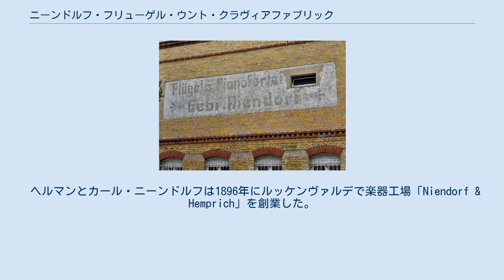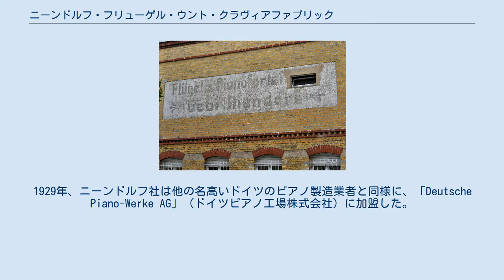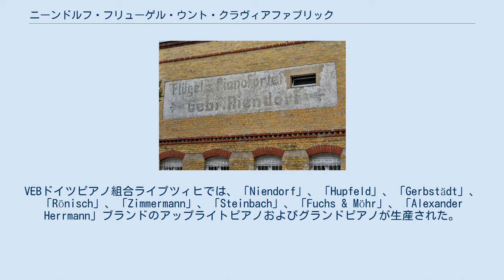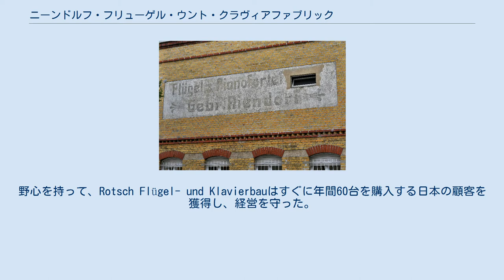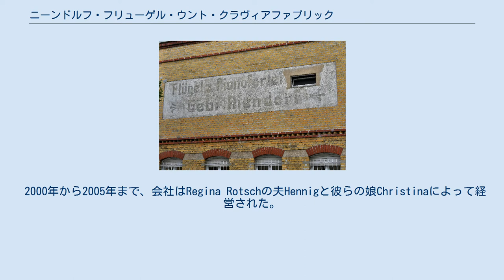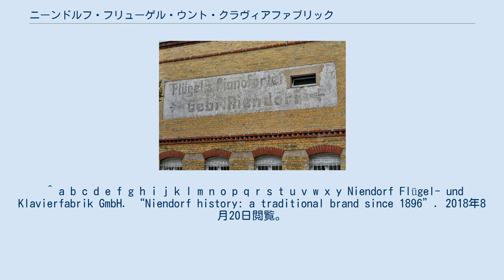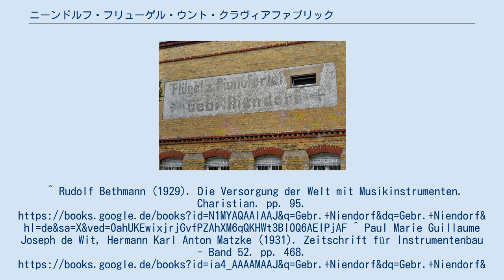ニーンドルフ・フリューゲル・ウント・クラヴィアファブリック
ニーンドルフ・フリューゲル・ウント・クラヴィアファブリック（Niendorf Flügel- und Klavierfabrik、ニーンドルフ・グランドピアノ・アップライトピアノ工場）GmbHは、ドイツ、ブランデンブルク州ルッケンヴァルデに所在するピアノ製造会社である。
 ルッケンヴァルデにある元「Flügel- und Pianofortefabrik Gebr. Niendorf」（ニーンドルフ兄弟グランドピアノおよびピアノ工場）。
 ヘルマンとカール・ニーンドルフは1896年にルッケンヴァルデで楽器工場「Niendorf & Hemprich」を創業した。
彼らの工場はベビーグランドピアノとサロングランドピアノ、アップライトピアノを専門にした。
製品は3割はドイツで、残り7割は世界中（主に南米）で販売された。
1900年にブランド名「Gebr. Niendorf（ニーンドルフ兄弟）」が使用されるようになった。
 1921年に初代の工場がほぼ完全に焼失したため、会社は1922年に新たに作られたルッケンヴァルデ工業団地に約4万5千平方メートルで新たに営業を始めた。
この時に、「Gebr. Niendorf Pianofortefabrik AG 」（ニーンドルフ兄弟ピアノ工場株式会社）が設立された。
1929年、ニーンドルフ社は他の名高いドイツのピアノ製造業者と同様に、「Deutsche Piano-Werke AG」（ドイツピアノ工場株式会社）に加盟した。
この統合の目的は世界恐慌によってもたらされた困難な経済状況を生き抜くためにいくつかの作業工程を標準化することにあった。
Piano-Werke AGの生産拠点はルッケンヴァルデにあり、後にはブラウンシュヴァイクに移った。
2年後、ヘルマン・ニーンドルフとマックス・ニーンドルフは協同組合から脱退し、再び「Gebr. Niendorf」を商業登記した。
 ナチス時代、ニーンドルフ社は破産を申し立てざるを得なくなった。
会社はFa. Riese, Hallmann & Co. に引き受けられ、既によく知られていたGebrüder Niendorfのブランド名は守られた。
 東ドイツの人民公社（VEB）ドイツピアノ組合ライプツィヒの指導の下、Gebr. ニーンドルフは1974年に強制的に国有化された。
高品質楽器の生産は続けられ、アメリカ合衆国、アジア、西欧、ソ連へ輸出された。
VEBドイツピアノ組合ライプツィヒでは、「Niendorf」、「Hupfeld」、「Gerbstädt」、「Rönisch」、「Zimmermann」、「Steinbach」、「Fuchs & Möhr」、「Alexander Herrmann」ブランドのアップライトピアノおよびグランドピアノが生産された。
これらのより小規模の工場は数年のうちに合併された。
年間生産数は約3千台にまで増加した。
 フォークトラント音楽祭1985の中で、楽器産業の称賛に値する労働者らがドイツ民主共和国（東ドイツ）の楽器製造における優れた業績により名誉表彰を受けた。
第2位の賞はVEBドイツピアノ組合ライプツィヒのルッケンヴァルデ支部のピアノ職人、技術者、設計者に共同で授与された。
この賞は高品質のZimmermannグランドピアノ・モデル145を開発した功績を表彰したものであった。
このグランドピアノはライプツィヒ・メッセでも金メダルを受賞した。
 ドイツ再統一後、1990年代にMärkische Pianofabrikが信託公社として営業を開始し、ニーンドルフブランドの製品を販売した。
この会社はすぐにLeipziger Pianofortefabrikによって買収され、それ以降はMärkisches Werk Luckenwaldeという名称で営業した。
この時期、50名の労働者がレーニッシュおよびフップフェルトブランドのベビーグランドおよびパーラーグランドピアノを生産した。
 1995年にMärkisches Werkは閉鎖が予定されたが、1996年、前従業員と会計責任者のRegina Rotschが会社を買収し、 Rotsch Flügel- und Klavierfabrikの名称で復活させた。
不運なことに、最大の顧客であったLeipziger Pianofortefabrikがわずか数カ月後に倒産した。
野心を持...